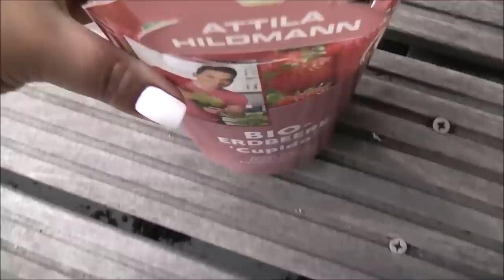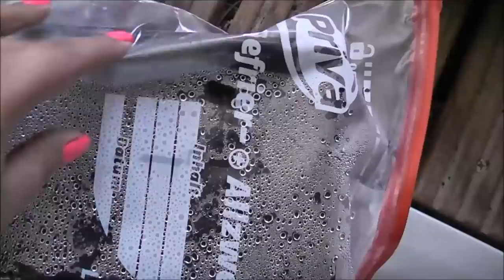Pflanzenupdate #9 neue Keimlinge und Balkonupdate über 2 Wochen